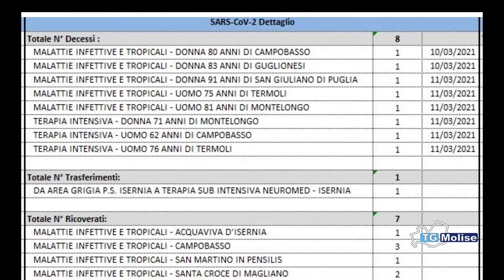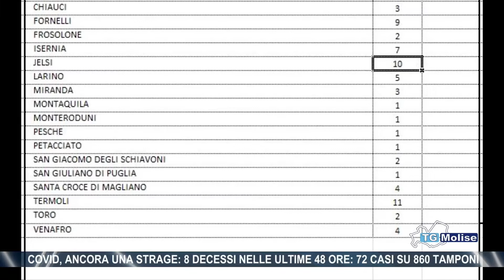Covid, ancora una strage: 8 decessi nelle ultime 48 ore: 72 casi su 860 tamponi